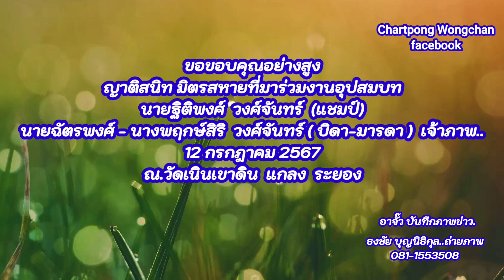EP2 งานบวชพระ ฐิติพงศ์ วงศ์จันทร์ (แชมป์)แห่เข้าโบสถ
ภาพแห่งความทรงจำที่จดจำไว้ ไม่มีลืม♥️ !!.ปลื้มปิติ..ลูกผู้ชาย🧍บวชทดแทนคุณ พ่อ แม่..นาย ฐิติพงศ์ วงศ์จันทร์ (แชมป์) ลาอุปสมบท ณ.วัดเนินเขาดิน อ.แกลง ระยอง เมื่อวันที่ 12-13 กรกฏาคม 2567 โดยมี นาง บุญปลูก วงศ์จันทร์ (ย่า) นาวาตรี ทวี รักษาวงศ์ (ตา) เป็นประธาน..นายฉัตรพงศ์ - นางพฤกษ์สิริ วงศ์จันทร์ (บิดา- มารดา) เจ้าภาพ...
🙏🙏กรรมใดผู้อุปสมบทเคยล่วงเกิน กายกรรม วจีกรรม มโนกรรม ขอได้โปรดอโหสิกรรมแก่ผู้อุปสมบทด้วย🙏♥️...สาธุ..อาจั๊ว บันทึกภาพข่าว..